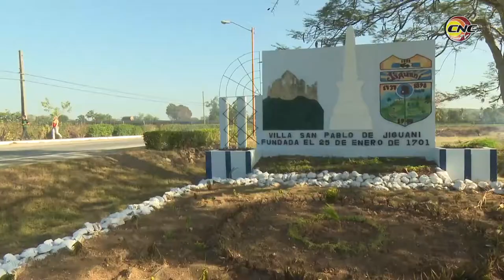Sobresale municipio de Jiguaní por su quehacer en los servicios comunales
Los trabajadores de Servicios Comunales del municipio Jiguaní, sobresalen entre sus homólogos de la provincia por los resultados en los diferentes indicadores. Dicho territorio es sede del acto nacional por el día del trabajador del sector, este lunes 15 de febrero.